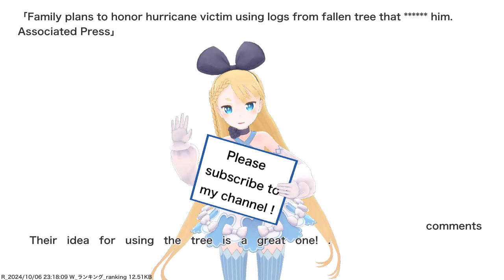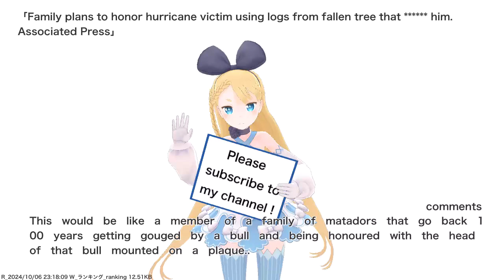Family plans to honor hurricane victim using logs from fallen tree that ****** him. Associated...